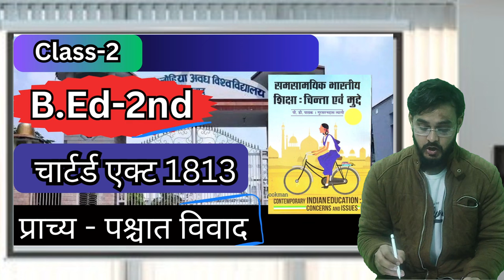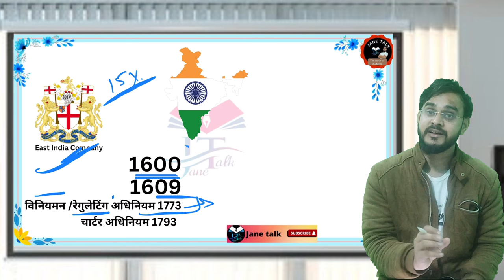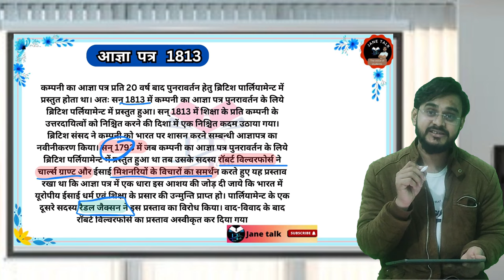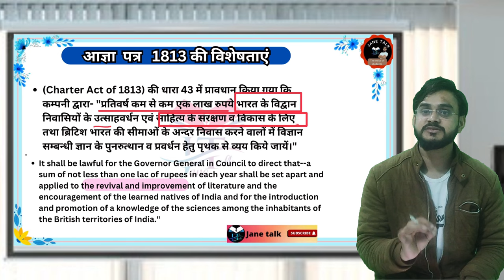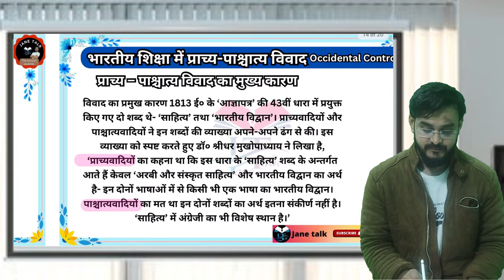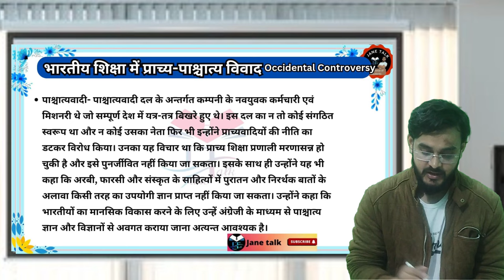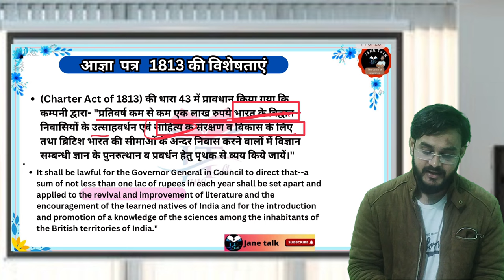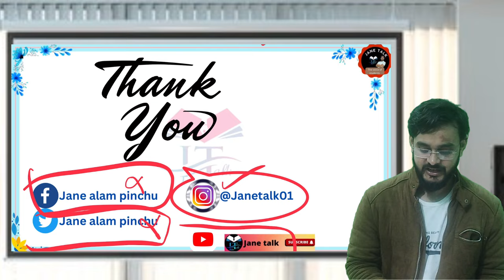Rmlau BEd 2nd year 2bd class आज्ञा पत्र 1813 charted Act 1813 | अवध विश्वविद्यालय बीएड द्वितीय वर्ष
LU MEd. Philosophy and Rmlau BEd 2nd year 2bd class  आज्ञा पत्र 1813 charted Act 1813 | अवध विश्वविद्यालय बीएड द्वितीय वर्ष

Assumption Postulate Hypotheses || MEd. Research in Education || MEd Research